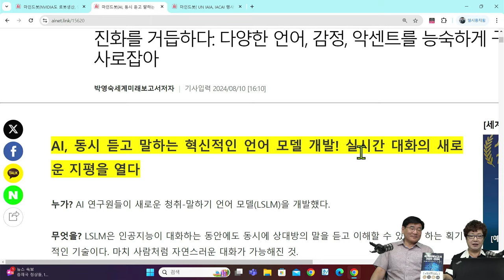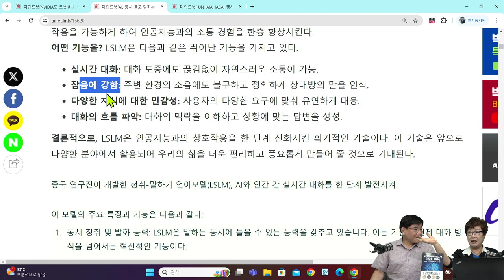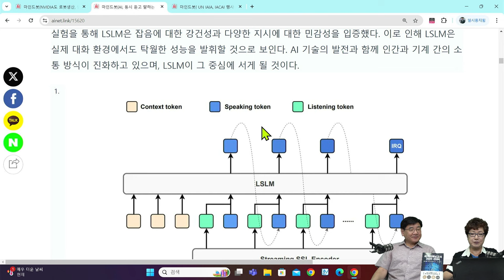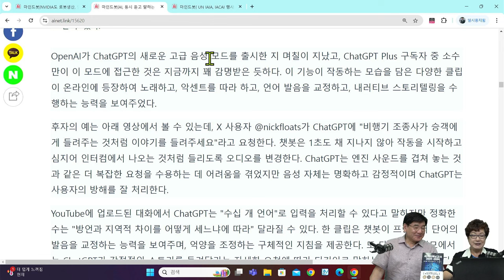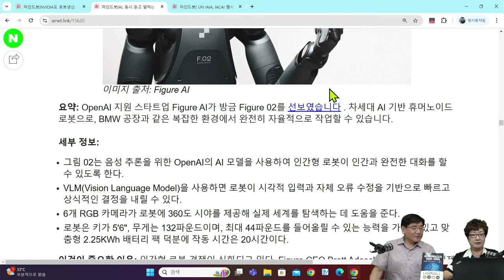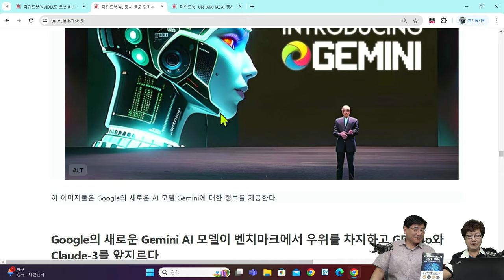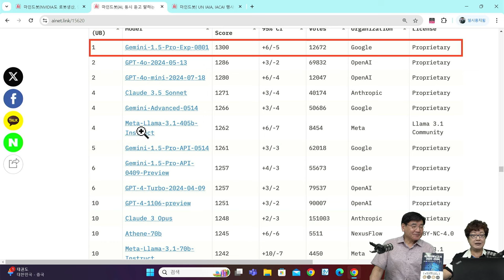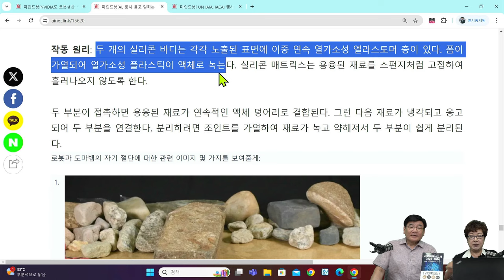[세계미래보고서 2024-2034] 혁신적인 언어 모델 개발❗💬 "청취-말하기 언어모델(LSLM)" 👨‍👨‍👦‍👦박영숙 신간 로봇이 말하는 동시에 듣는다.